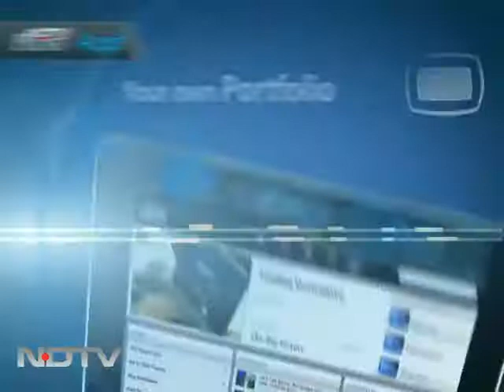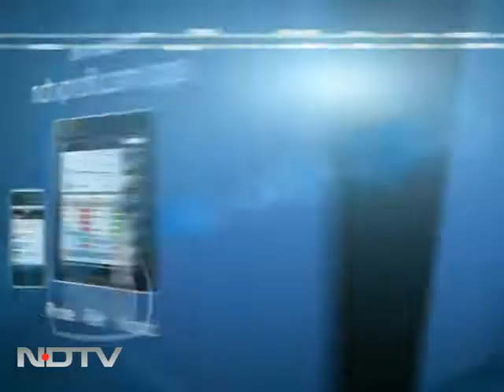Challenges to rupee feeding on themselves: Chanda Kochhar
ICICI Bank chief executive and managing director says a declining currency only scares the investors from putting in money, adding that the lack of capital inflows was adding more pressure to the currency.